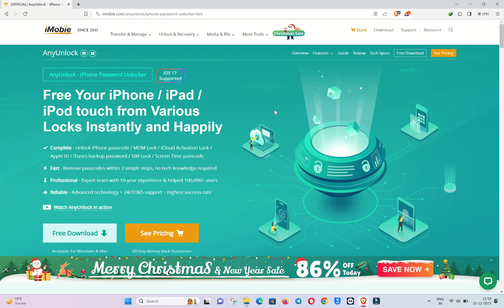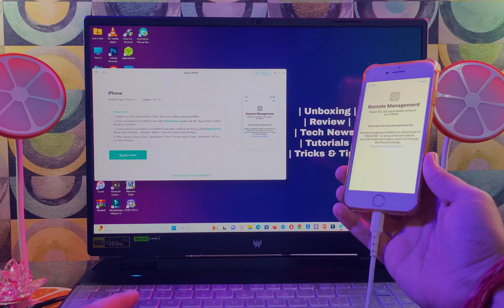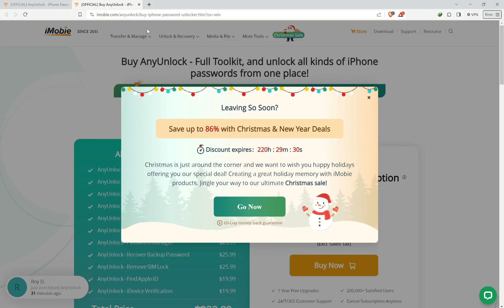Bypass MDM Remote Management Lock on Any iPhone/iPad iOS 17/16/15 | MDM Unlock (2024)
(Ad) Bypass and Remove Device Management from iPhone or iPad Instantly with AnyUnlock MDM Removal Tool

📌 (Discount on All the Services/Tools Available on the Checkm8/iRemoveTools Website)

By Justatech
By iJustatech
By iamjustatech